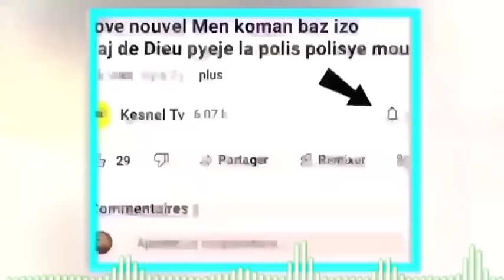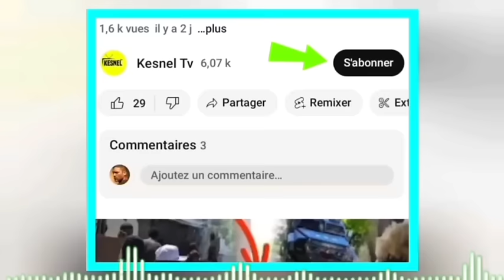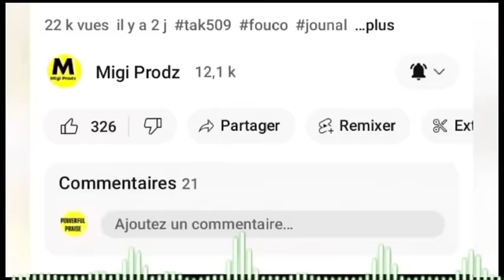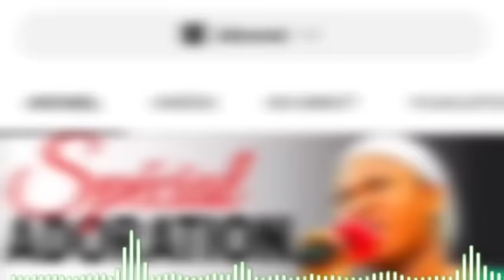lavwadlamerik 9 me jwet la gate guy Phillipe palé abinader cho Li palé de Ariel,lotbòdlo move nouvel